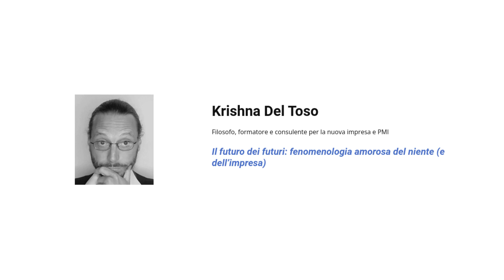Il futuro dei futuri: fenomenologia amorosa del niente (e dell’impresa)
La mia prolusione al convegno "L'amore è un'impresa fenomenale 2023 - Ideare futuri per orientare il cambiamento"
E se quando consideriamo il futuro dell'impresa provassimo a "pensare rovesciato"? Ecco, questo sì che sarebbe un bel cambiamento!

Puoi guardare e ascoltare tutti gli altri interventi alla pagina YouTube del convegno:

Il convegno è organizzato da Fabio Boltin, Daniela De Pauli, Krishna Del Toso e Francesca Gaetani (HUB&LAB, contenitore di attività di orientamento e confronto per intraprendenti virtuosi), co-organizzata assieme ad Academy (società di formazione aziendale), con il supporto di MindPlus (formazione per la crescita professionale) e Nautilus Engineering (progettazione di soluzioni per la sostenibilità e l'inclusione), in collaborazione con il Club per l’Unesco di Udine.
Ha avuto il patrocinio dell’Associazione Internazionale Commercialiste, della Camera di Commercio di Pordenone-Udine e ha ricevuto l’accreditamento FPC dal Consiglio Nazionale dei Dottori Commercialisti e degli Esperti Contabili.

UN'ULTIMA COSA
Hai trovato questo video utile, interessante o anche solo curioso perché affronta argomenti che ti sono piaciuti o non conoscevi?